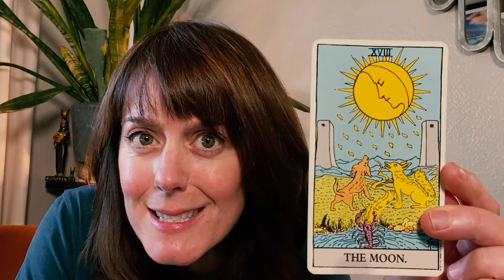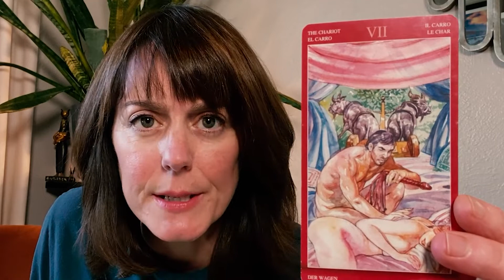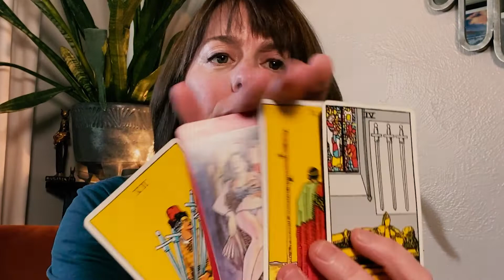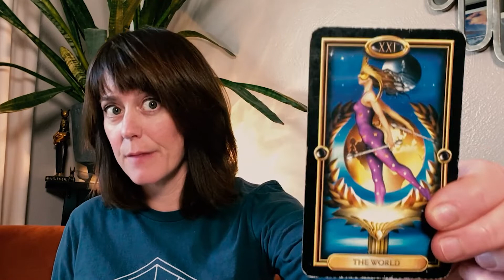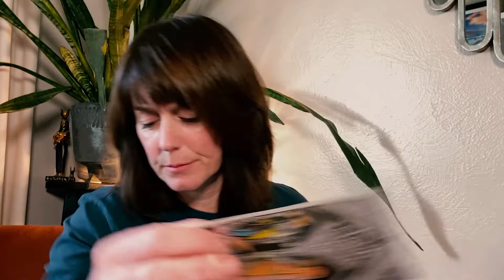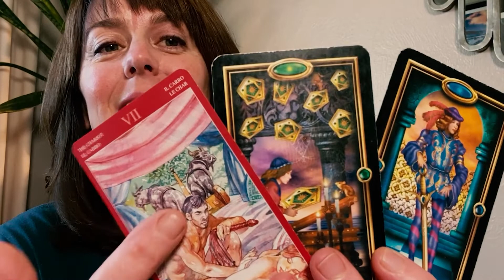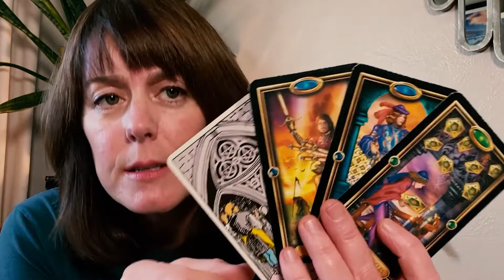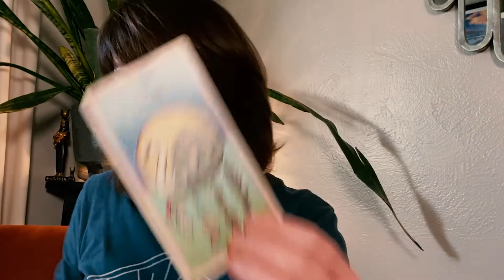Aries Love Tarot - Jump in Your Chariot & Peace Out. [December 2020].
Aries Love Tarot - Jump in Your Chariot & Peace Out. [December 2020]. Manipulation, deception, transgression, and a mini death spurs you to jump in your chariot and peace out. A love tarot reading for the sign of Aries in December 2020.

Would you like an in-depth, personalized tarot reading with me?